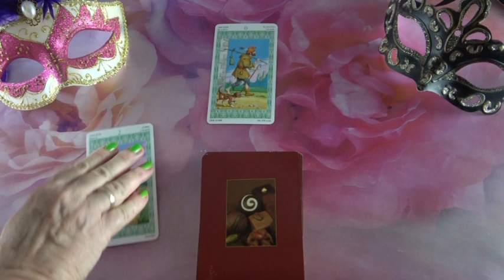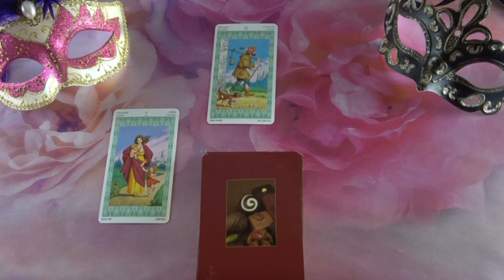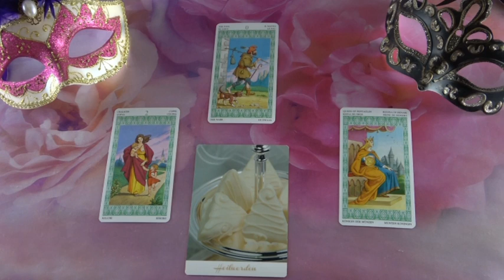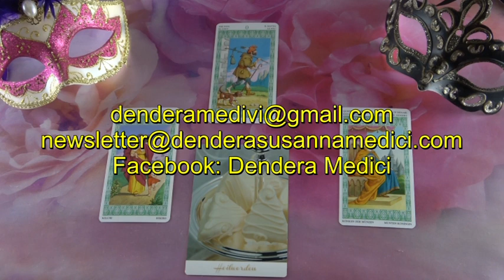??? JÓSLÁS Szeptember 15-én "Egy lépést előre, kettőt hátra."